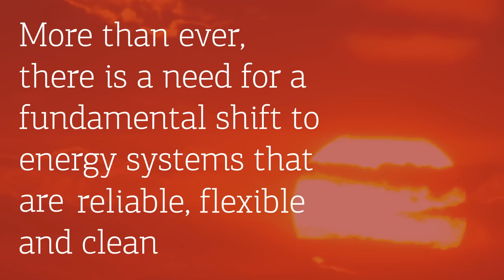A Clean Energy Future: Do We Have What It Takes?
Press webinar - Energy Technology Perspectives 2012

Maria van der Hoeven - Executive Director, International Energy Agency (IEA)
Bo Diczfalusy - Director of Sustainable Policy and Technology, IEA

For the launch of the IEA's publication Energy Technology Perspectives 2012

Monday, 11 June in Paris at 3:00 p.m. local time

Journalists can listen to the press conference in real time and ask questions during a live online chat. See details below.

Energy Technology Perspectives (ETP) is the International Energy Agency's most ambitious publication on new developments in energy technology. It demonstrates how technologies -- from electric vehicles to smart grids -- can make a decisive difference in achieving the objective of limiting the global temperature rise to 2°C and enhancing energy security.

ETP 2012 presents scenarios and strategies to 2050, with the aim of guiding decision makers on energy trends and what needs to be done to build a clean, secure and competitive energy future.

To listen to the press conference in real time and ask questions during a live online chat